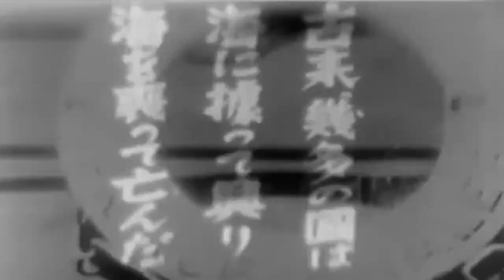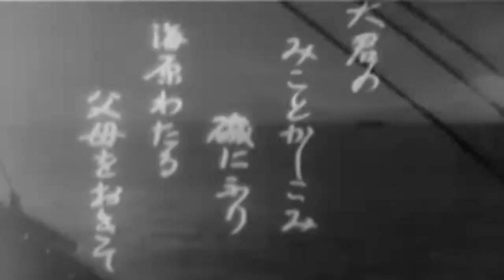Japanese Imperial Navy, WW2 (full)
Freely downloadable at the Internet Archive, where I first uploaded it. "1) MS Anchor being hauled from water and chain being checked with hammer. 2) MS Bullnose of Japanese BB; imperial crest. 3) MLS Bow of BB going through rough sea. 4) MLS British Flag flying on top of building. 5) CU Same as before. 6) MLS British BB, the PRINCE OF WALES, underway. 7) MLS British DDs or DEs underway. 8) MS British sailor operating wheel on deck. 9) MLS Front of BB above main deck; gun turrets in FG. 10) MS Sailors train pompom guns. 11) MLS Fire AA guns on BB. 12) MS Wake of ship going full speed ahead. 13) MS Life ring, with inscription "Prince of Wales" hanging on bulkhead. 14) LS Singapore being bombed. (aerial view). 15) LS Large fleet in formation, possibly British. 16) MCU Large gun muzzle. 17) MS Japanese marines in combat uniform present arms on transportation ship. 18) MS Japanese Officers drink toast before leaving for attack on enemy shore. 19) MS Japanese cargo ship underway. 20) MLS Japanese Marines crossing shallow river to get to enemy shore at dawn!  21) LS Twin-engine Japanese planes flying over and dropping paratroopers. 22) LS Many open parachutes in sky.  23) MLS Paratroopers on ground. 24) MLS Japanese pilots on airfield, walking toward planes. 25) MLS Japanese planes taking off. 26) MS Forward part of plane in flight. 27) LS Three U.S. Ships underway, bombs being dropped on the ships; aerial view. (simulated battle of Java Sea)." National Archives Identifier:     78846